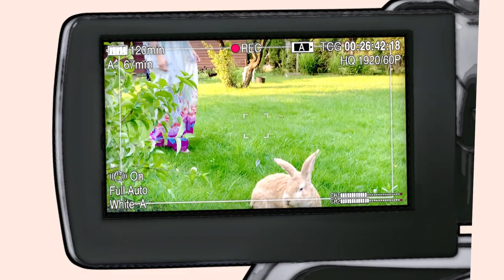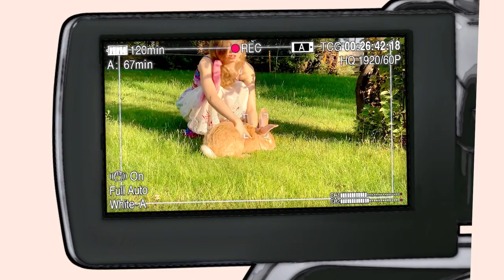TWICE (트와이스) "MORE & MORE" Full Dance Cover | Noemi Toth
Have you seen my new dance cover of TWICE -MORE & MORE? This song is definitely one of my favourite songs from Twice. ( My top 1 is Fancy!!) Since there are many animals in the original music video including little bunnies, I decided to film with our (not so little) bunny. He loves jumping in our garden so he made the filming process a little bit difficult.. But with the help of my family members I got some pretty shots. I hope you like it too!!